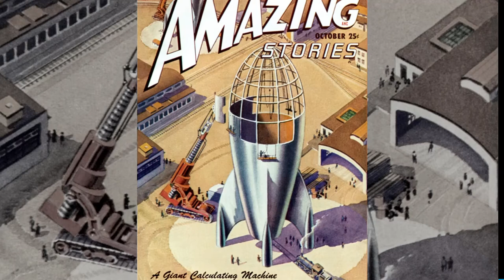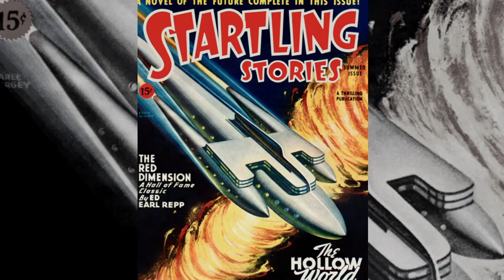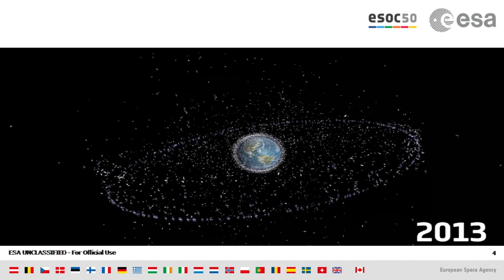Caos Calmo | Luca del Monte | TEDxBari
Luca del Monte is a senior manager at the European Space Agency with a ​strong background in international cooperation, governmental relations and advanced technologies. In this TEDx Talk, ​he guides the audience for millions of kilometres​​, from the extreme and calm borders of the solar system to the crowded orbits around our planet.  Luca del Monte leads the ESA Space Economy focusing on innovation and the development of a new generation of space entrepreneurs, new Public-Private Partnerships concepts and the economic dimension of space missions. He is in charge of cyber security projects to protect ESA space missions, and responsible for the development of the ESA European Space Security and Education Centre. This talk was given at a TEDx event using the TED conference format but independently organized by a local community.